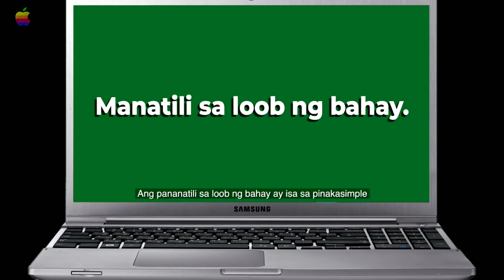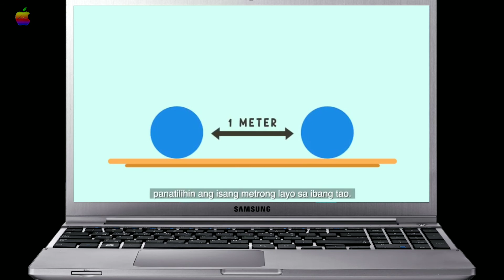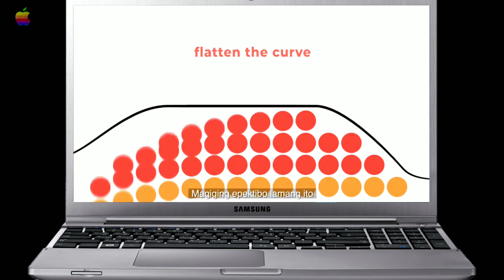FVP Supports LABAN COVID19